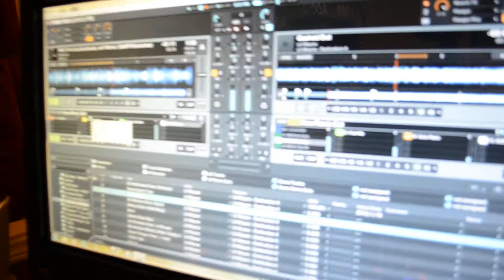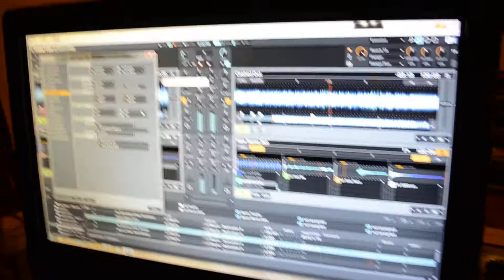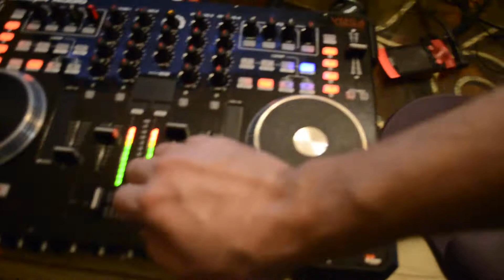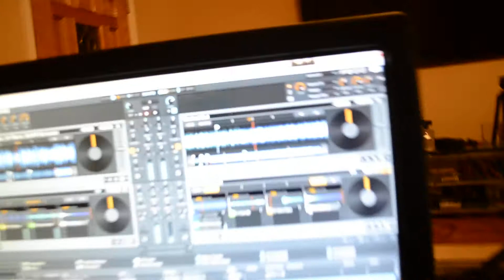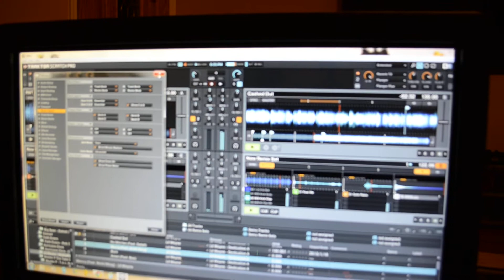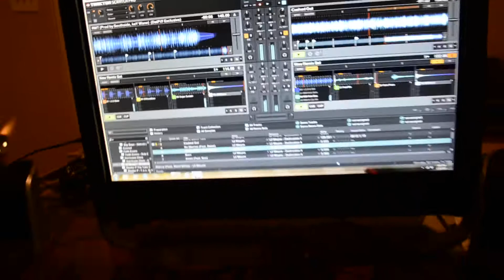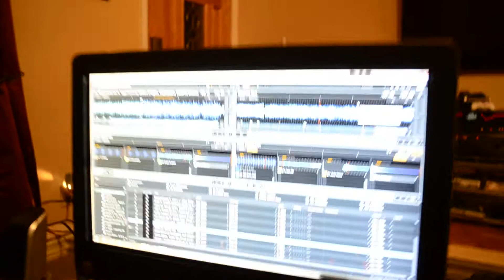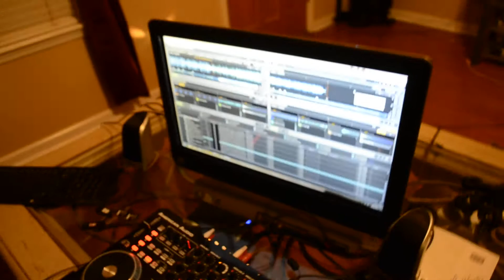VMS4.1 Traktor Edition & Traktor Scratch Pro 2.5.1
Just us fooling around with the American Audio VMS4.1 Traktor Edition and Traktor Scratch Pro 2.5.1 . Didn't see a Video on here anywhere showing the combination or if anyone had everything dialed in like I did . meaning the Drivers,TSi file, Mapping, and all of the other Adjustments. Well I finally did get it all done and I am going to be making a video later on how anyone else with a VMS4.1 can do it to with all the Mapping and everything. Let me tell you after I did get this working the Traktor Scratch Pro is just really tight and I still have the Option of adding turntable and syncing them with the Timecode and all that so I'm super excited about it .